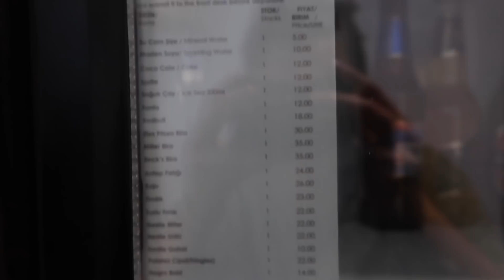TÜRKİYE’YE ARABAYLA YOLCULUK VLOG 🇹🇷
Merhaba arkadaşlar🥰
Yolculuk başlasın 💃🏻
Bu videoda sizinle birlikte uzun bir araba yolculuğu yapacağız
Hollanda’dan Türkiye’ye nasıl gidiliyor? Yollar nasıl? Gümrüklerde ne kadar para veriliyor? Hepsini bu videoda göstereceğim!
Umarım beğenirsiniz ♥️